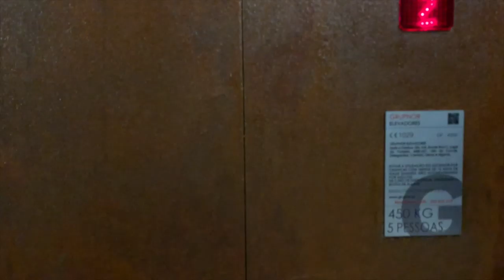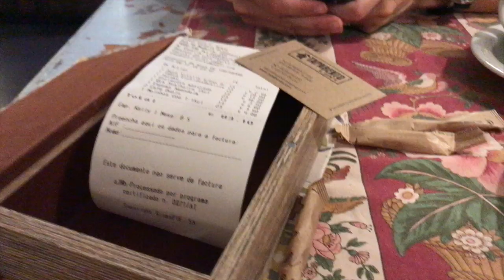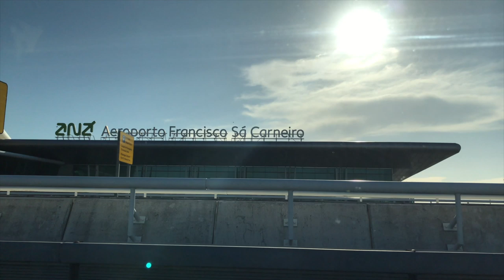We Honeymooned in Porto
Sometimes I upload videos on YouTube so that I can edit and remember the moment. This was a special holiday so I will share this for those who are interested. If you have never been to Portugal or Porto watch this video. It is definitely a place to visit.
Cheers Michael

Tapabento
shorturl.at/cAEHP

—VIDEO GEAR—
I shoot most of my Videos with:
iPhone 7 Plus
Small camera
Wind thingy for G7X
GoPro Session
Big Camera
On camera microphone
24-70mm lens
Large Bendy tripod
USB Mic

And here for pure Porsche P997 content...

Joakim Karud
once again i forgot to add it to the end credits ... sorry Joakim